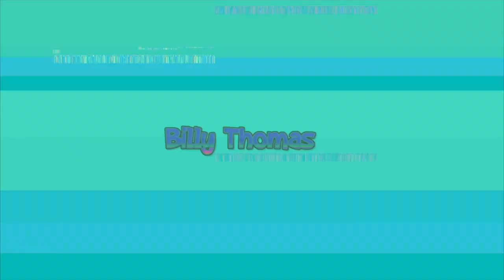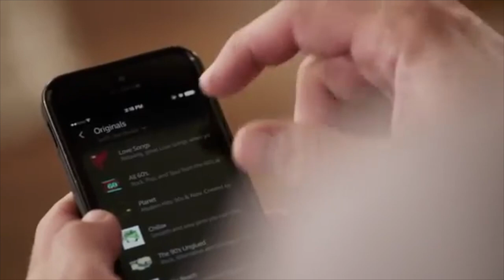If Alexa Was Welsh